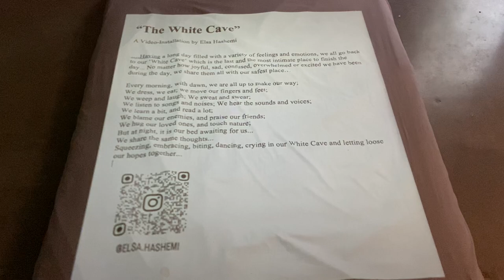The White Cave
This Video-Installation shows a bedroom in which images are projected on a bed and there are two calligraphy works by me hung on the walls of my bedroom. This project is done to express the idea that:

….Having a long day filled with a variety of feelings and emotions, we all go back to our ‘White Cave‘ which is the last and the most intimate place to finish the day... No matter how joyful, sad, confused, overwhelmed or excited we have been during the day, we share them all with our safest place…

Every morning, with dawn, we are all up to make our way;
We dress, we eat; we move our fingers and feet;
We weep and laugh; We sweat and swear;
We listen to songs and noises; We hear the sounds and voices;
We learn a bit, and read a lot;
We blame our enemies, and praise our friends;
We hug our loved ones, and touch nature;
But at night, it is our bed awaiting for us...
We share the same thoughts...
Squeezing, embracing, biting, dancing, crying in our White Cave and letting loose our hopes together...

Video-Installation by Elsa Hashemi